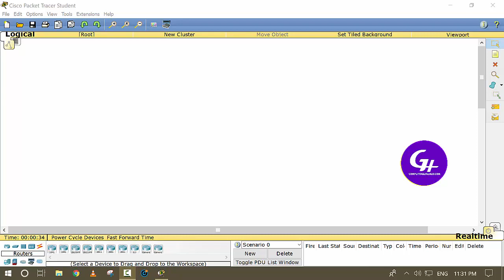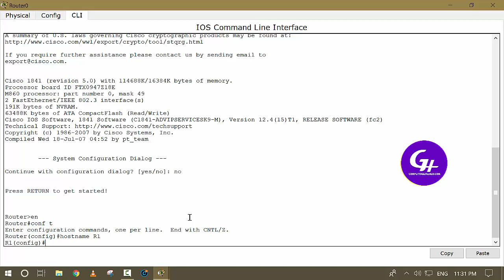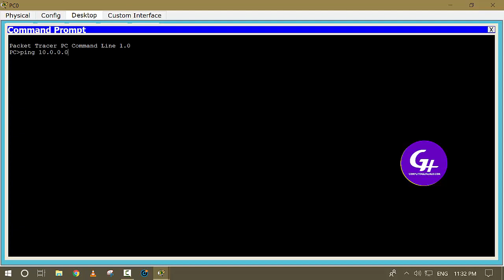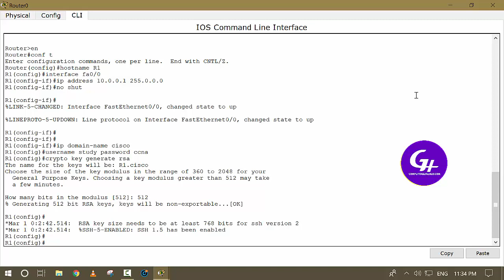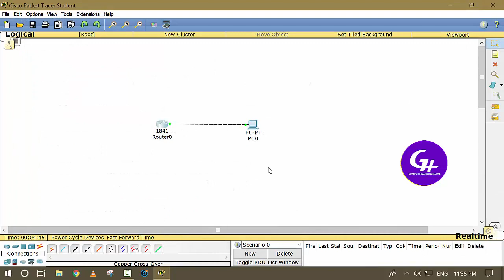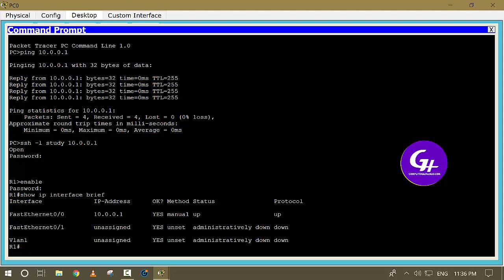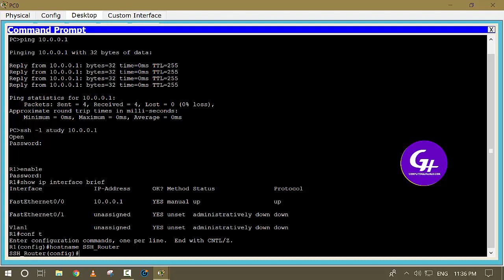SSH Practical in CCNA | CCNA Practicals | Computer Guru Hub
In case of any doubt or query you can contact the author via following means: